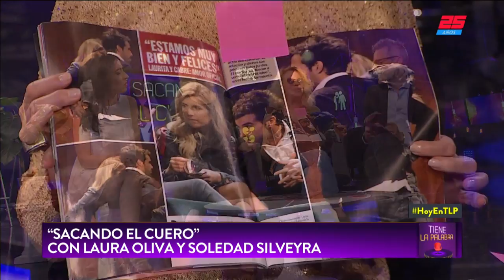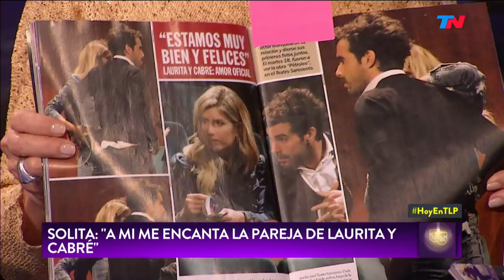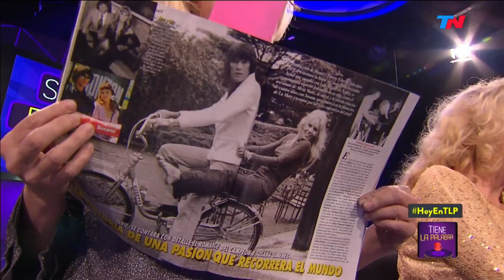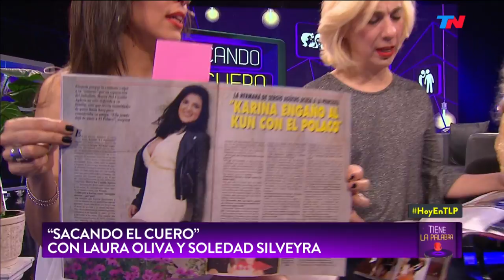Laura Oliva y Soledad Silveyra | TIENE LA PALABRA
Programa de "Tiene la Palabra" emitido el Sábado 20 de Octubre de 2018.